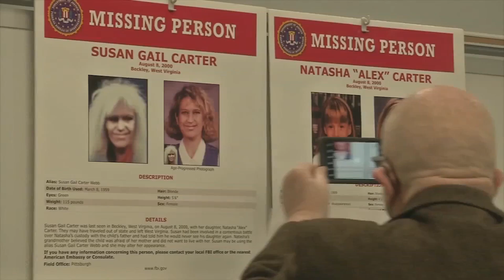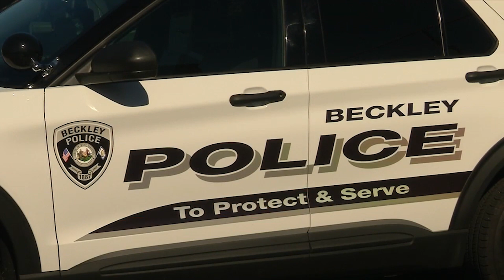Man indicted in cold case murder of West Virginia child missing since 2000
An elderly man has been indicted for the murder of a Raleigh County, West Virginia child who has been missing for more than 20 years.